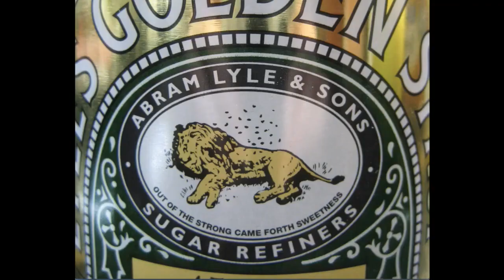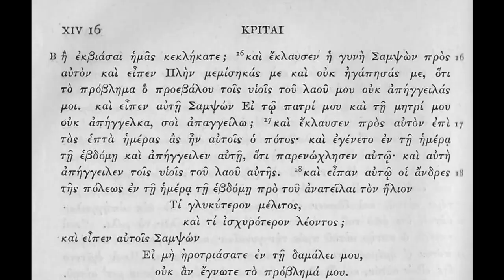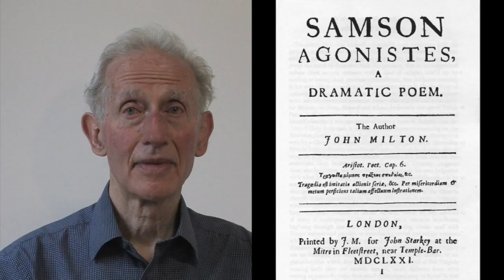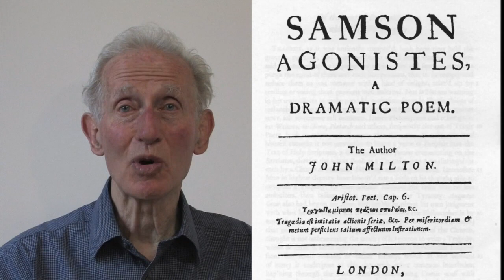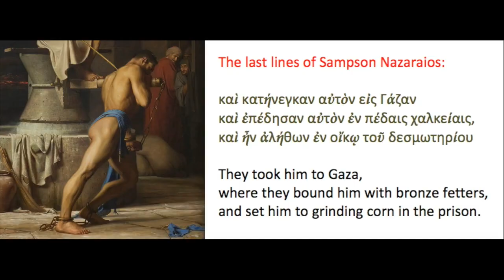The Saga of Samson — Trailer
Pat Boyde introduces a Sam(p)son double bill.